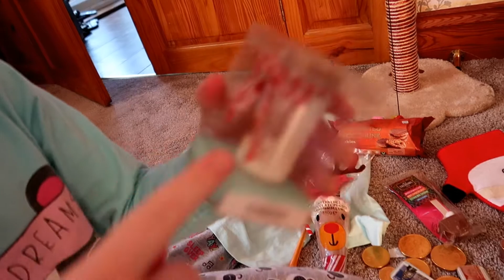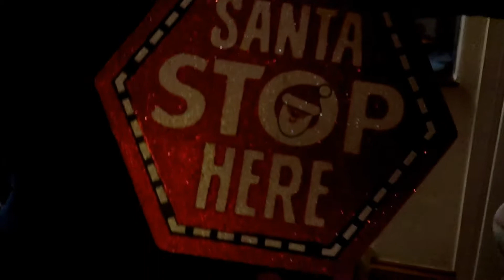Christmas Eve Family Vlog (2020)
Christmas Eve family vlog (2020). Part one of our family Christmas and in this video its Christmas Eve. We prepare for Santa, finish buying those last minute gifts, and the elves bring the kids their Christmas Eve box before they go. Also some fun family games.

Hey, we are the Sharpey’s  and these are just some random videos from our own little world, Sharpey's World. We do vlogs, games and challenges’, go on trips and holidays or just do some random skits. Rgds, the Sharpey’s